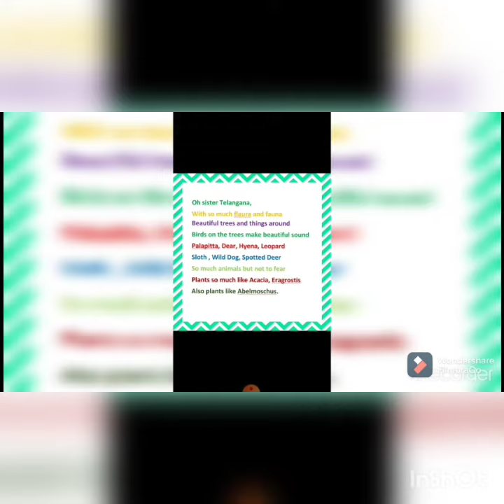Poem on Telangana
Hello everyone
So in this video I had recited a poem on Telangana
These are the lyrics of this poem

Oh sister Telangana,
With so much flaura and fauna Beautiful trees and things around
Birds on the trees make beautiful sound
Palapitta, Dear, Hyena, Leopard
Sloth , Wild Dog, Spotted Deer
So much animals but not to fear
Plants so much like Acacia, Eragrostis
Also plants like Abelmoschus.